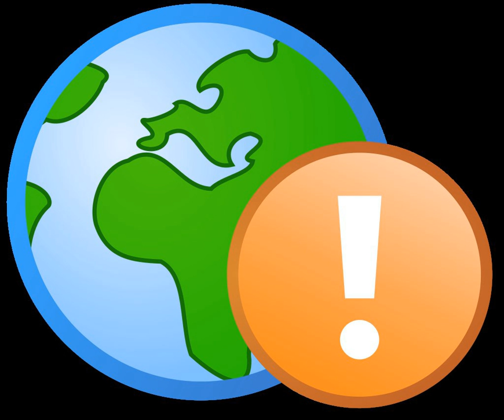Local programming | Wikipedia audio article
00:02:25 1 Canada
00:04:45 2 United States
00:05:30 2.1 Placeholder use of term
00:07:23 3 United Kingdom
00:07:45 3.1 List of local television stations currently broadcasting in the United Kingdom
00:08:13 4 See also

- Socrates

SUMMARY
The terms local programme, local programming, local content or local television refers to a television program  made by a television station or independent television producer for broadcast only within the station's transmission area or television market.  Local programmes can encompass the whole range of programme genres but will usually only cover subjects or people of particular interest to an audience within the station’s coverage area.
For example, a local sports programme will present results, interviews and coverage of games or matches, just like a network sports programme, but it would only feature teams and players from within the broadcaster's transmission area.
In some cases a television network programme may include a local element as well.  This is particularly the case in the United Kingdom and still happens today with The Politics Show. The BBC regions will all opt-out at the same time from the main programme to present a locally produced segment.
Sometimes locally made programmes that are not too specific to the transmission area, will be sold to other local stations for broadcast in their region.
Historically there was a large percentage of local programming on television.  Late in the 20th century this has significantly fallen. In many cases the only local programmes on a television station today will be the local newscast.The above can also apply to radio.
In the late-1950s, many of the early Australian television series such as Melbourne Magazine (1957), Sydney Tonight (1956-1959), and TV Talent Scout (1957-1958) were broadcast in only a single city.